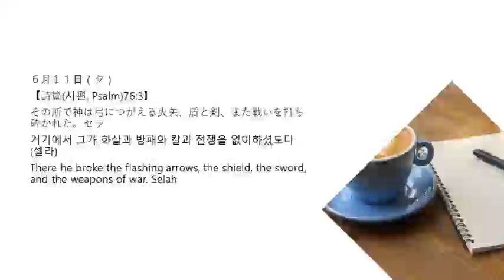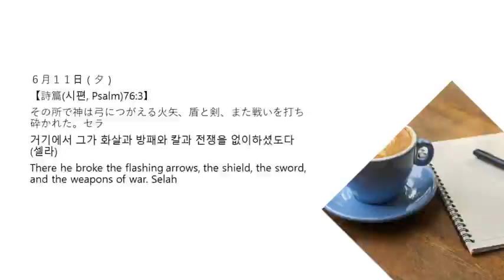6月11日夕 365日の朝に夕に